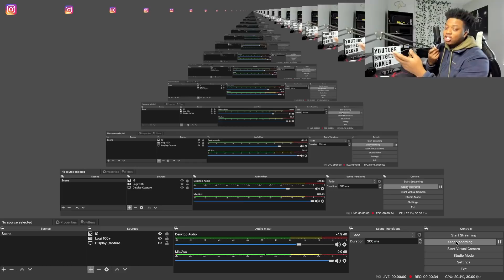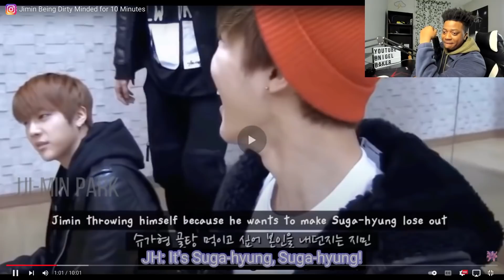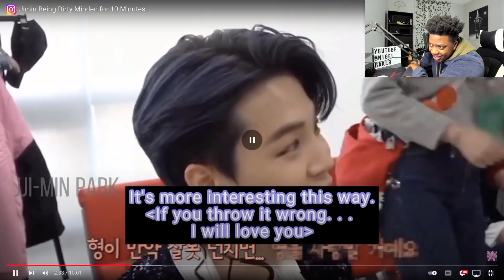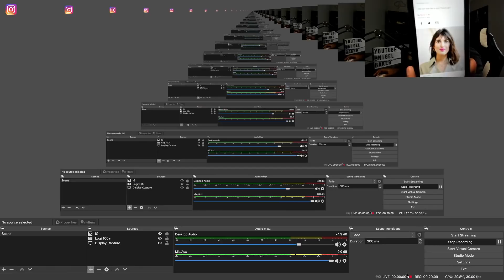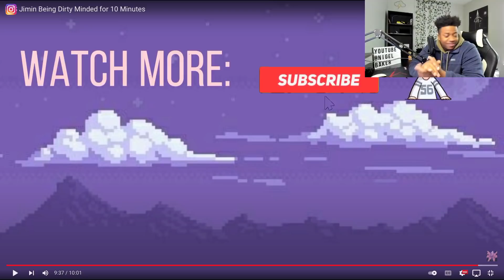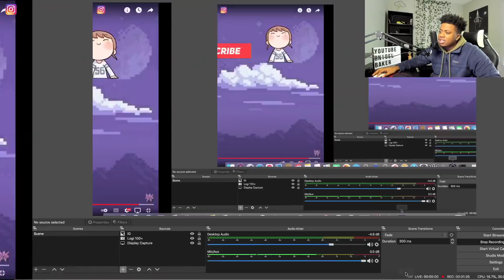BTS JIMIN BEING DIRTY MINDED FOR 10 MINUTES **HERE WE GO AGAIN..NO CONTEXT..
In this video I reacted to BTS JIMIN BEING DIRTY MINDED FOR 10 MINUTES. I hope that you guys enjoyed the video!